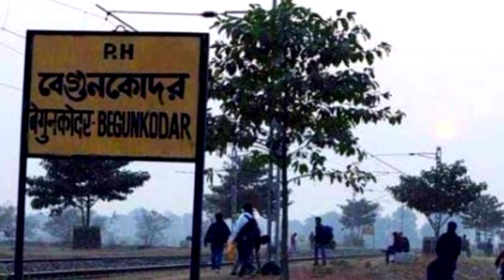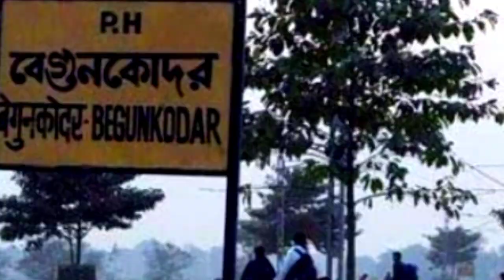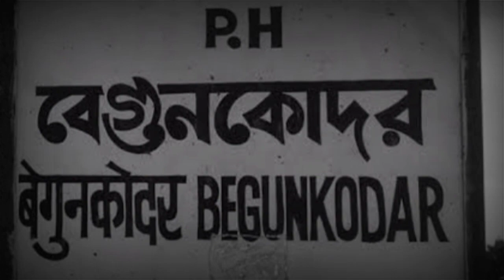৪২বছর ধরে বন্ধ রেল স্টেশন একটি মেয়ের কারণে। Haunted Rail Station In India🚉 || তথ্য সম্রাট।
৪২বছর ধরে বন্ধ রেল স্টেশন একটি মেয়ের কারণে। Haunted Rail Station In India🚉 || তথ্য সম্রাট

Hello friends, welcome to the information emperor channel.  Friends There is a railway station called Begunkodar in an area of ​​Purulia.  That station was closed for about 24 years.  HD Shanti is surrounded by various unknown mysteries and stories of supernatural spirits.  Many people have commented on this railway station.  What is the secret of the station and why there is so much fear and delusion in the minds of people about HD.  Today's video is made with all these discussions.  I hope everyone will like the video.  So friends, if you like the video, you must like the video.